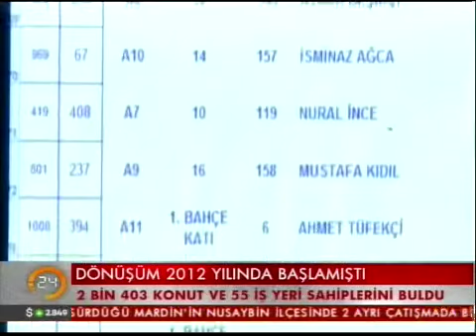Kentsel Dönüşüm Haberi - 24 TV